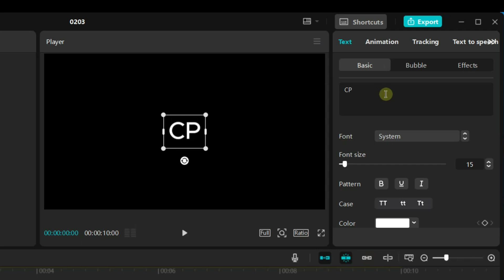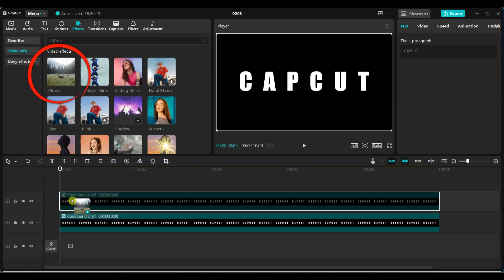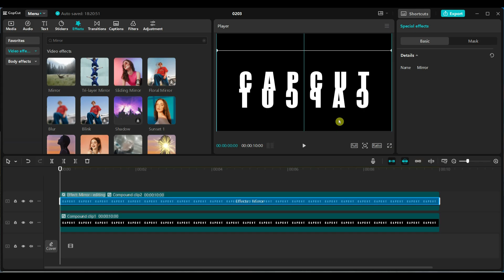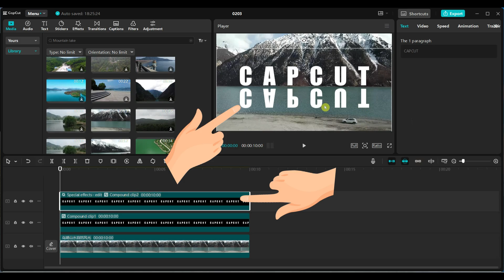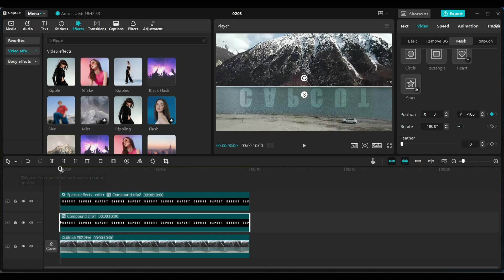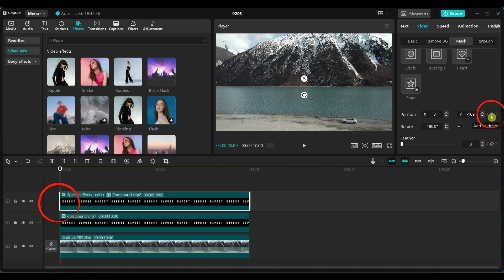CapCut Tutorial: Mirror Text Effects | Text Mirroring | Cinematic Text Intro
Learn how to create eye-catching Mirror Text Effects with dynamic Ripple Animations using CapCut!

🚀 This step-by-step tutorial will guide you through adding text, applying mirror effects, adjusting blend modes, and creating smooth masking transitions to make your videos stand out. Perfect for YouTube, TikTok, Instagram, and more!

📌 What You'll Learn:
✅How to add and customize bold text
✅Creating compound clips for layered effects
✅Applying the mirror and ripple effects
✅Using blend modes & opacity for a professional look
✅Smooth masking transitions with keyframes

Let me know if you'd like any changes to the title or description! 🚀